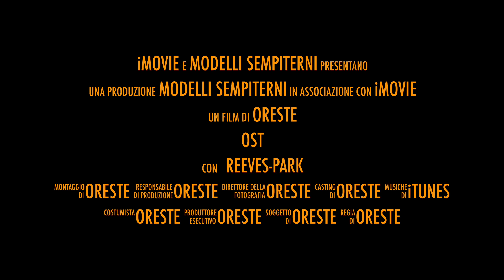Culturismo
Quando il culturismo fisico era cultura del copo